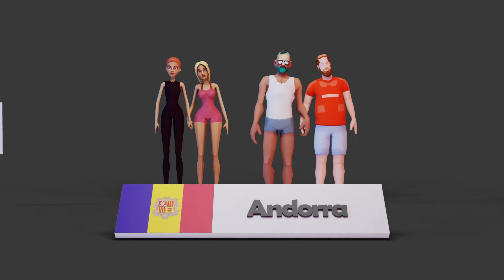data: Legality of homosexual acts: Countries Compared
Data sources：Nation master